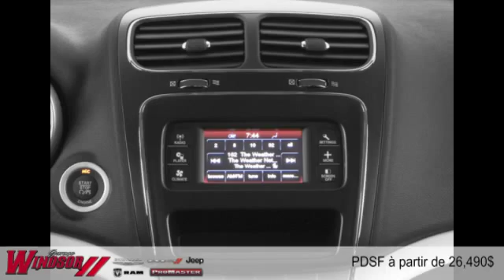Dodge Journey 2015 à Rivière-du-Loup et Trois-Pistoles (près de Rimouski et Kamouraska)